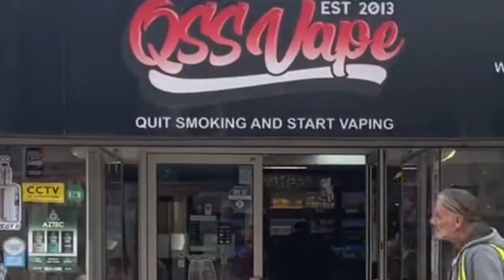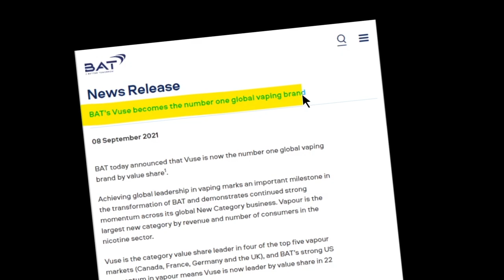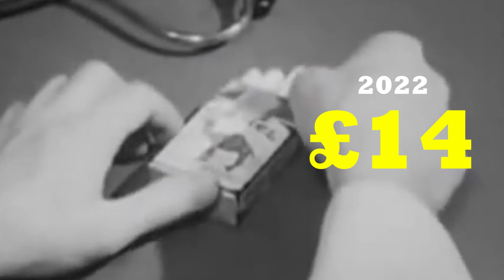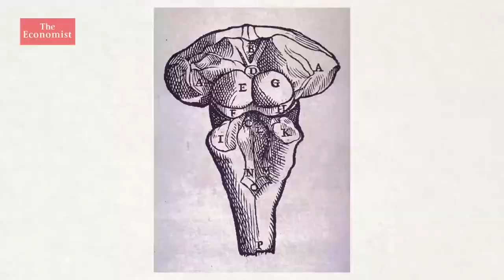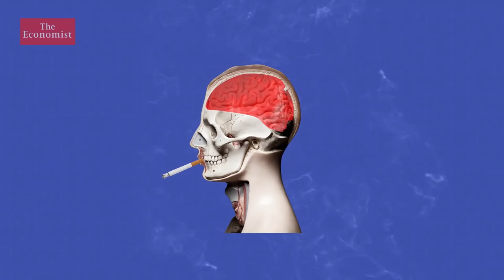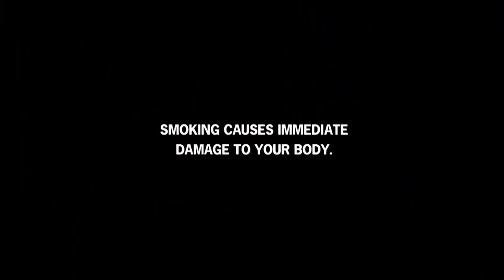How Big Tobacco Made BILLIONS more with Vape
Discover how British American Tobacco (BATS) has adapted to changing times with its revolutionary new product that even the NHS claims is 99% safer than smoking. Despite this, one NHS worker warns that vaping is still 100% worse than breathing in regular air. In this video, we explore the incredible profits that BATS has made thanks to this product, even during tough economic times. Learn why stocks of so-called "evil" companies often have cheap cash flows and why investing in these stocks can be profitable, but it's important to separate the company from its products. Don't miss out on this essential lesson in investing.

1. The intelligent investor
2. The Psychology of Money
3. Money

00:00 Intro
00:44 Follow through
01:10 Prep
01:40 The Chocolate Covered Carrot
02:50 Don't Over Hype
03:40 K-I-S-S